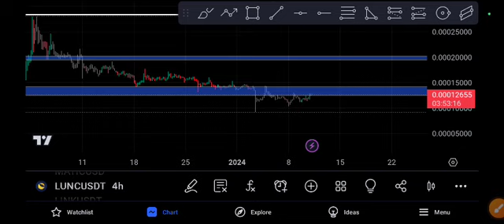Terra Classic coin Next Target! Price Prediction!